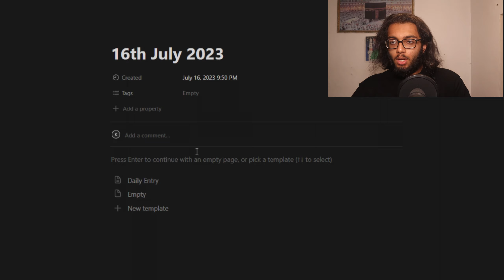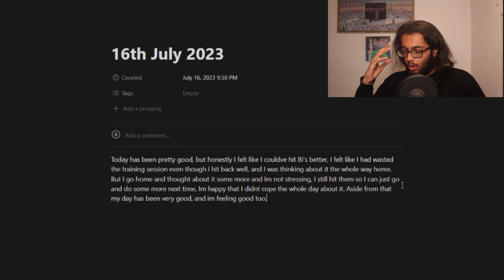How To Journal For Noobs (Beginners Guide)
Journaling is literally one of the most stupid things you hear, but its the most important things you should be doing, not only does it allow you process your daily thoughts, it allows you to destress, clear your mind, analyse your thoughts, figure out your purpose, take back control of your life. it even helps you conquer addictions and trauma, take it from me, I can attest to it.
About Me:

I make videos that you can actually resonate with, because if I don't, who will. Subscribe if you enjoy the content here, and if you want to ask for my advice or want my opinion on something, fill the form above and I should make a video on it, inshallah.

If ideas like self-improvement, hard work, effort, and mental health interest you, best you stay here and listen to the stuff I say.